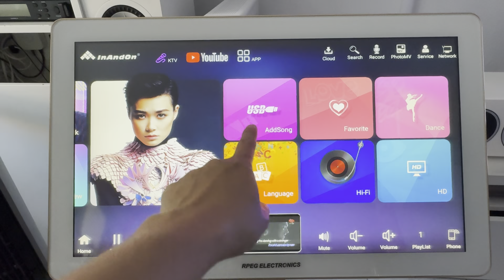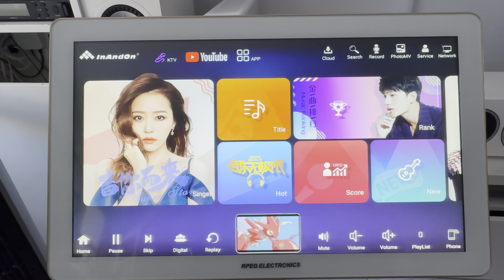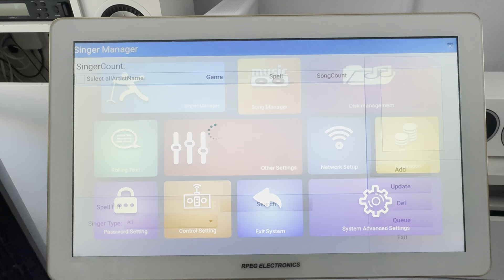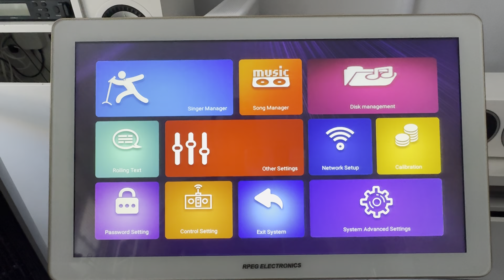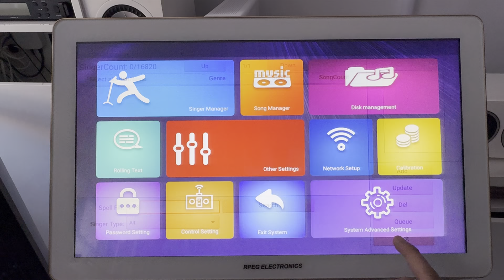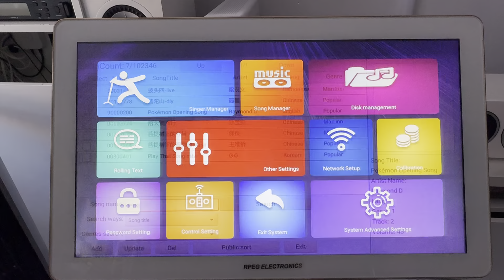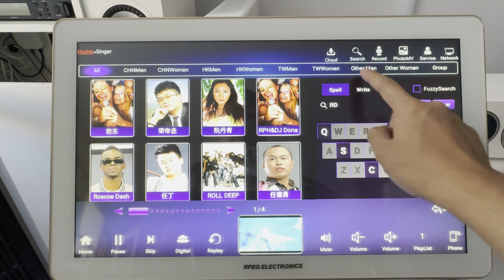Editing songs on Inandon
I specialize is karaoke systems that are easy to use and set up for any user.

I do speak full English, Cantonese, Mandarin, Taiwanese, and Chiu Chow.

Buy direct from us with US based warranty!

Wechat: Magicray1028

英语，国语，粤语，台语，潮州话都会将！

小心 Amazon 、淘宝、 eBay。很多卖家为了赚钱会把旧的点歌机，和4TB修过的银盘当新的卖！你拿到的货跟网上看到的照片完全不一样，想退货就没办法机会中国。有问题可以直接联系我！